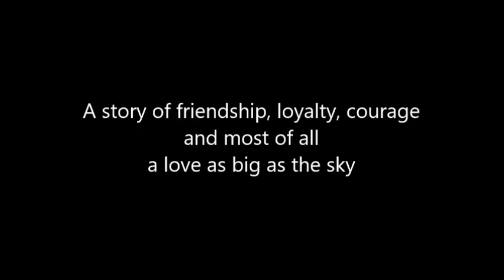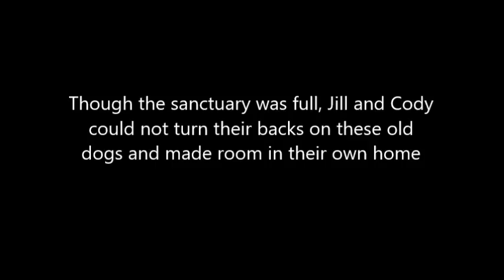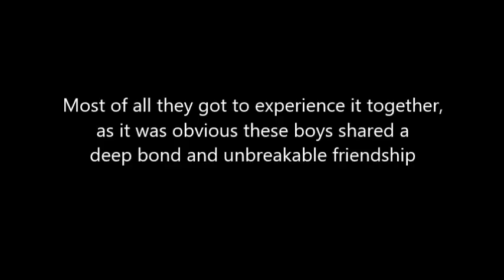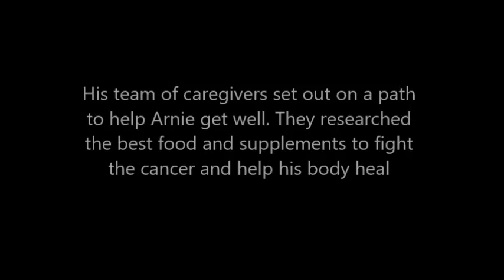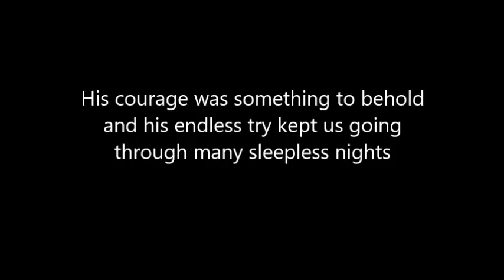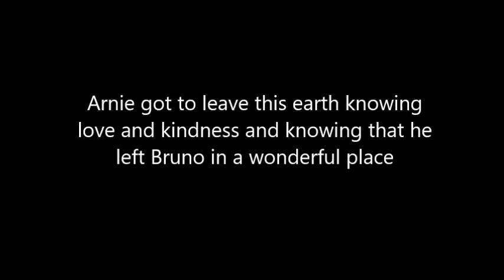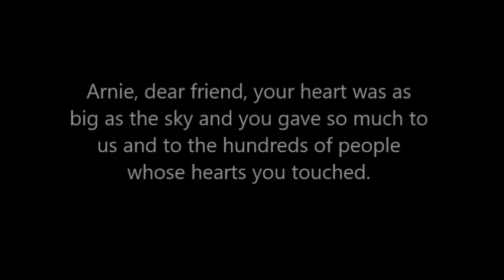The Story of Arnie and Bruno